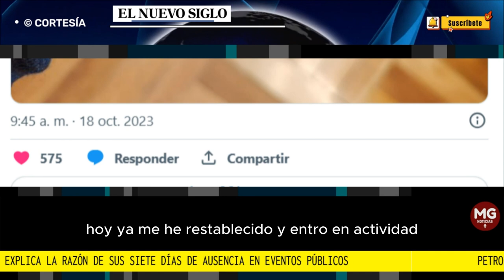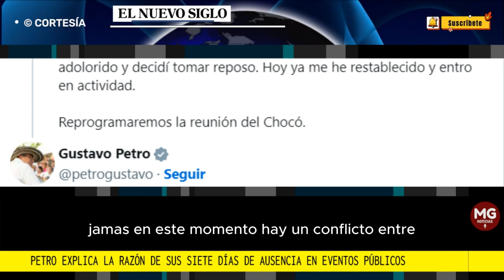¿QUIÉN MIENTE? 👉 VERSIONES ENCONTRADAS SOBRE AUSENCIA DE SIETE DÍAS DEL PRESIDENTE PETRO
Por varios días estuvo ausente el presidente Gustavo Petro en varios eventos públicos, según explicó el mismo Jefe de Estado la razón fue por una caída que tuvo en Cartagena el lunes.